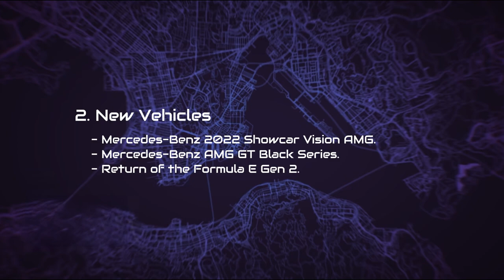[Asphalt 8: Airborne] Two New Mercedes Benz Cars, New Features and More | Update 67 Information (EN)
There's an upcoming Update 67 in Asphalt 8: Airborne (A8), with some of the new features, two new Mercedes Benz cars, and various events.

"This content isn't approved and endorsed by Gameloft in any way.”